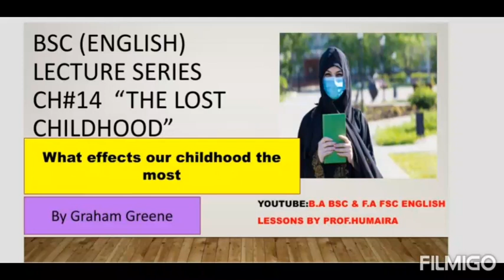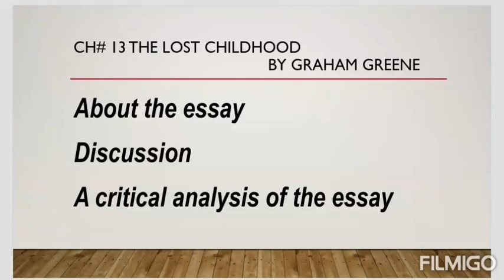BscEnglishLectures ch#14 The Lost Childhood by Graham Greene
Most welcome😊
1styear,2ndyear, B.a(3rdyear,4thyear) & bsc english lectures

I'm humaira sharif
Lecturer in English
M.a English (silver medalist)
I've been working as an educator /PEELI trainer /selected for CELTA to Thailand & currently teaching in a college...
Being an inspiring,motivated & dedicated person i want to share what i know even if it helps a single person across..
Apart from b.a/bsc & intermediate syllabus i'll be sharing my videos on grammar,speaking & other english language skills...
Enjoy learning & keep sharing.

B.a English online exam prep

Englishspeaking